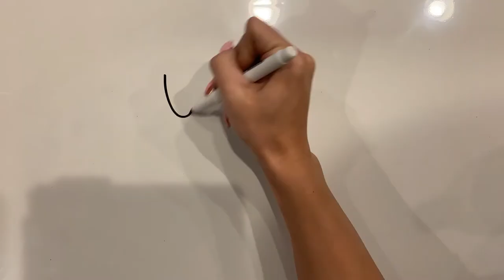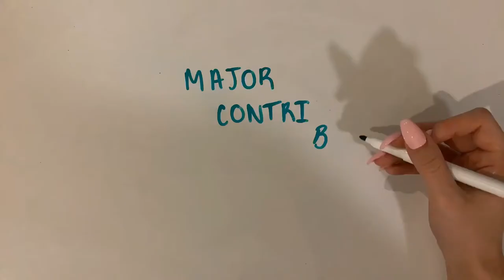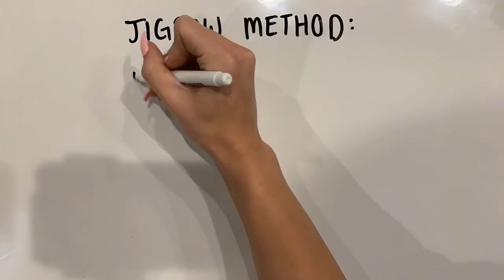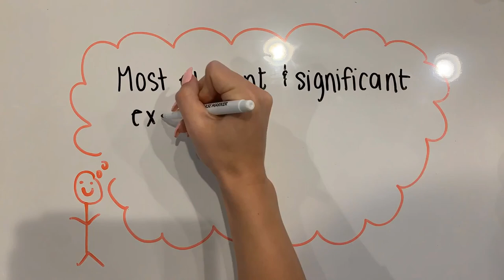Elliot Aronson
History and Systems of Psychology